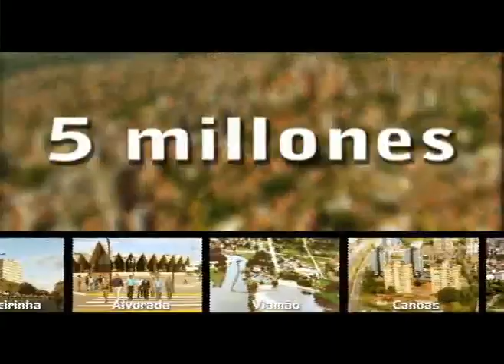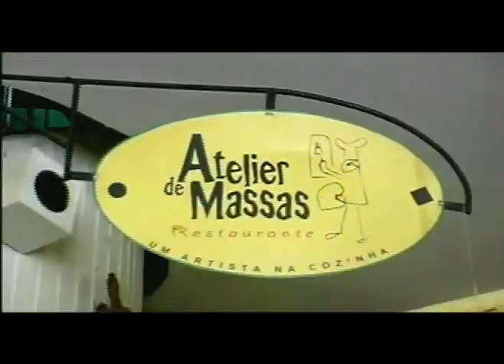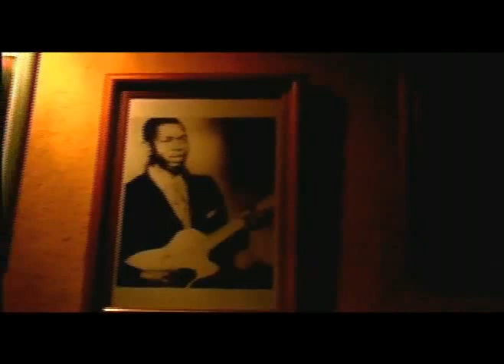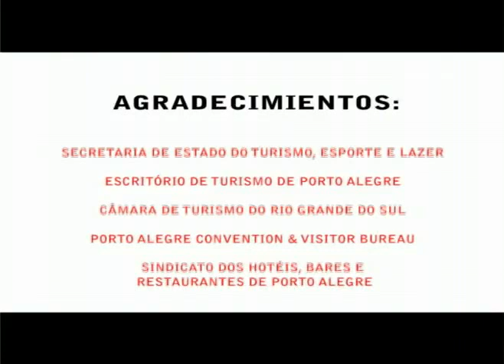Porto Alegre - Voz de Henry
Locución en español de Henry Daniel Lorencena Souza